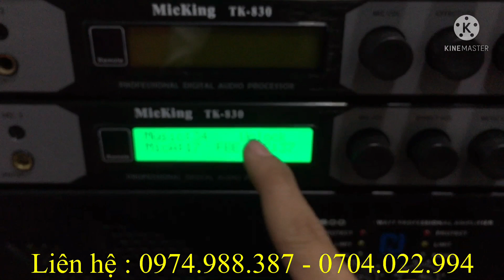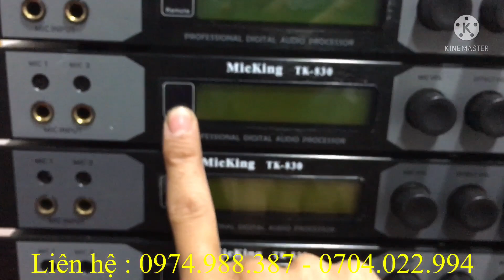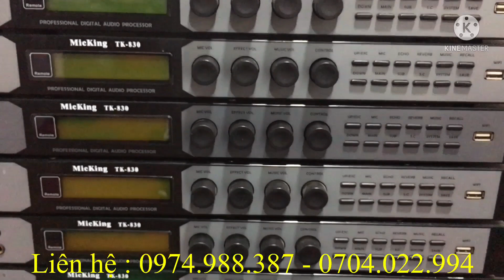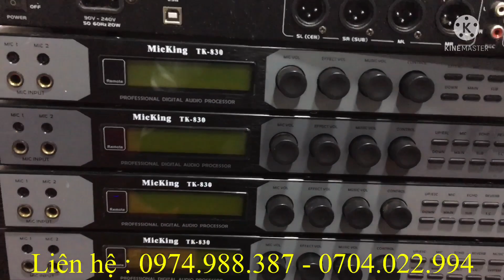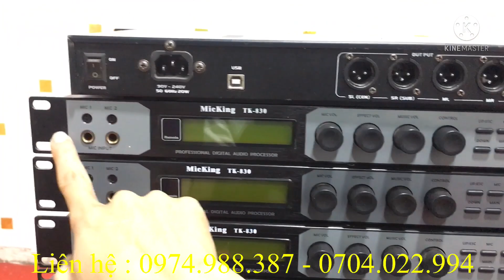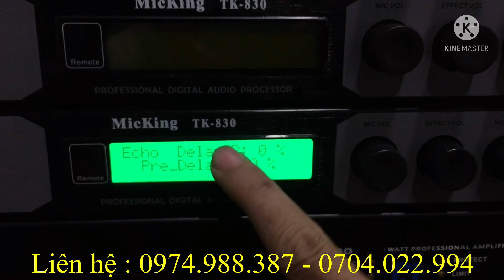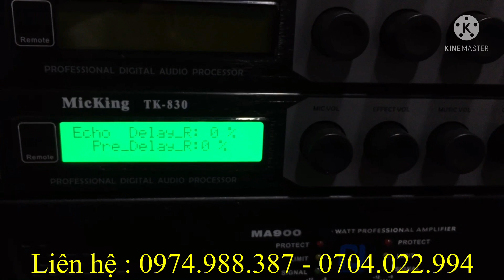Vang số chỉnh tay full chức năng,đẹp như mới 95% mà giá chỉ như hàng bãi,liên hệ : 0974.988.387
Tư vấn khách hàng và báo giá nhanh :
-Zalo : 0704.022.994 (Âm Thanh Bãi )
-Địa chỉ : Thôn Đồng Xá 1-Đồng Tiến-Triệu Sơn-Thanh Hóa